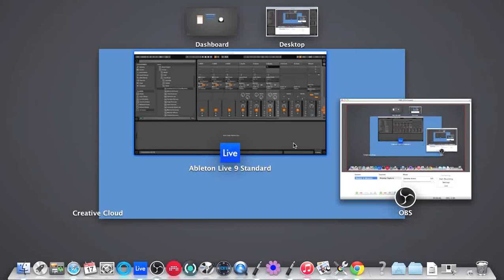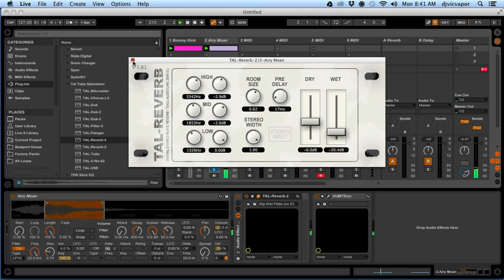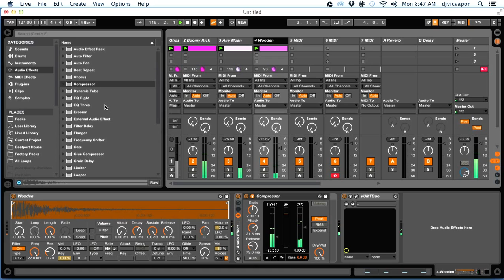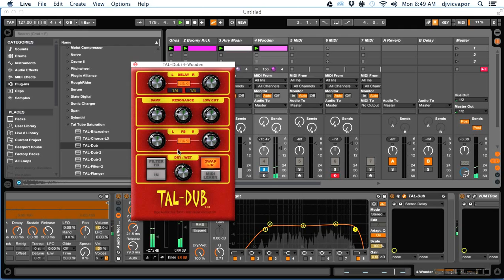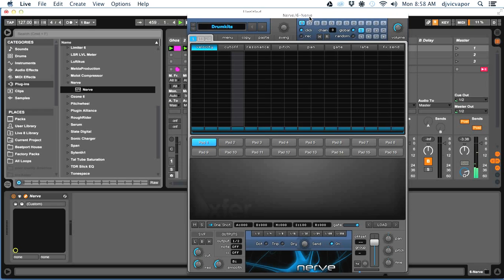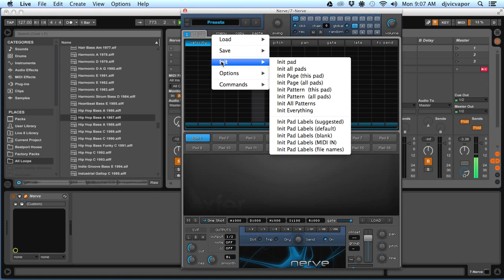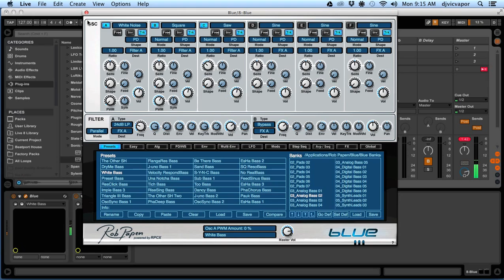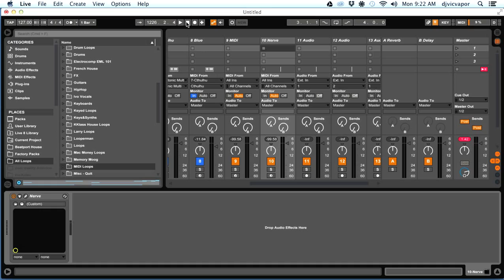Ableton Live 9 - How to Make Xfer Nerve (Finding A New Groove) Part 1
How to Make Xfer Nerve (Finding A New Groove) Video displays djvicvapor using Xferrecords Nerve plugin on a new tech house groove.